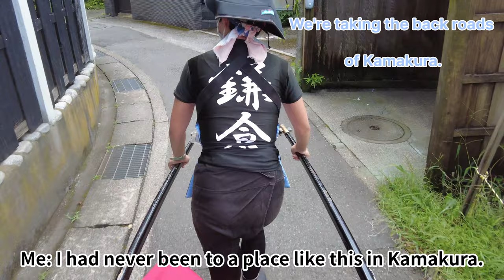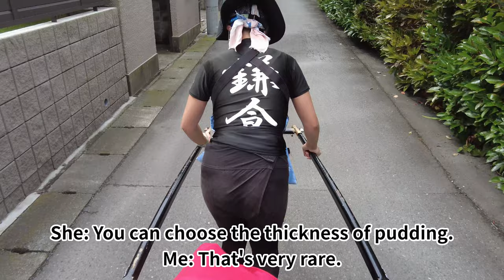A cute Japanese girl guided me around Kamakura, Japan in a rickshaw🌸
A cute Japanese girl named Norika san guided me around Kamakura in a rickshaw. She was a smart girl who was very knowledgeable about the history and area of Kamakura.
She told me about some of Kamakura's hidden places that only the locals know about. I  had a great time thanks to her. I hope this video makes you feel like riding on a rickshaw in Kamakura :))

▼The rickshaw I rode in.

▼The place she showed me.

The video recording was done with permission from Ebisuya.
I shoot with sufficient infection control measures in place.

⌛️Time Stamp
0:00 Opening
01:02 Self-introduction by Norika san
05:40 Kotohiki Bridge
10:00 Myohonji Temple